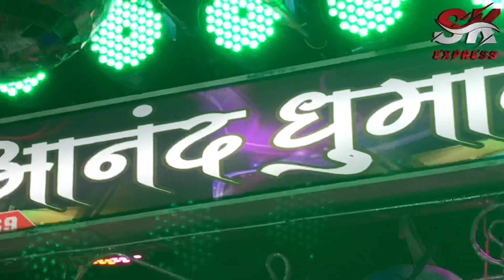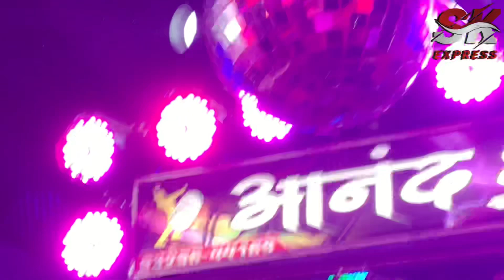आनंद धुमाल ग्रुप दुर्ग qawwali मोरे अंगना मोइनुद्दीन आयो रे _तिलदा_संदल_2021